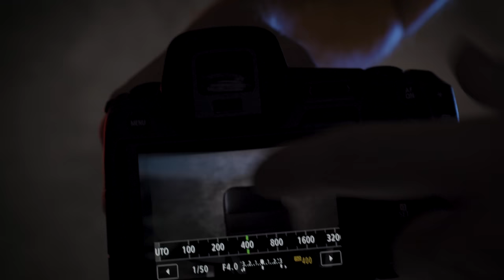FOTO SENZA RUMORE? COME USARE gli ISO per fare FOTO e VIDEO ho capito a cosa servono in esposizione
COME USARE gli ISO per fare FOTO e VIDEO a cosa servono in esposizione, come fare FOTO SENZA RUMORE

Benvenuti nel mio canale YouTube, il luogo ideale per scoprire tutti i segreti della fotografia e del mondo visivo! Nel video di oggi, esploreremo insieme un aspetto fondamentale della fotografia e della registrazione video: gli ISO. Se ti sei mai chiesto a cosa servono gli ISO e come usarli per ottenere risultati straordinari, sei nel posto giusto. Attraverso questa guida completa, ti condurrò passo dopo passo nel mondo degli ISO e dell'esposizione. Imparerai come regolare gli ISO in modo intelligente per ottenere foto e video di alta qualità, minimizzando al massimo il fastidioso rumore digitale che spesso affligge le immagini. Finalmente potrai dire di aver compreso appieno come utilizzare gli ISO per migliorare la qualità delle tue immagini, sia in condizioni di scarsa illuminazione che in situazioni luminose. Non è solo una questione tecnica: è l'opportunità di trasformare il tuo approccio alla fotografia. Voglio condividere con te la mia esperienza e gli approfondimenti che ho acquisito nel corso degli anni, svelandoti trucchi e strategie che ti faranno sentire sicuro di fronte alle regolazioni degli ISO. Quindi, se hai sempre voluto fare foto e video di alta qualità senza rumore digitale, non perdere questa occasione!

Inoltre, durante il video, approfondiremo anche il concetto di "ISO base" e "ISO nativi". Questi sono concetti chiave da comprendere per sfruttare appieno le potenzialità della tua fotocamera. L'ISO base rappresenta il valore ISO più basso che la tua fotocamera può utilizzare senza l'uso dell'amplificazione del segnale. Questo livello offre una maggiore nitidezza e dettaglio alle tue immagini, ma può comportare una minore sensibilità alla luce in situazioni di scarsa illuminazione. D'altra parte, gli ISO nativi rappresentano i valori che il sensore della fotocamera può gestire in modo ottimale, riducendo al minimo il rumore digitale. Comprendere e sfruttare questi concetti ti permetterà di ottenere risultati straordinari nelle tue foto e nei tuoi video, senza compromettere la qualità dell'immagine.

IN PARTICOLARE:
🏡 Foto di interni, foto real estate e architettura
🏭 Fotografia industriale